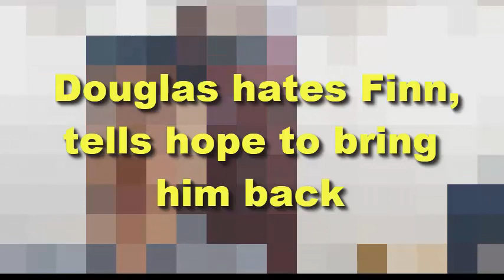Douglas hates Finn, tells hope to bring him back | Bold and the Beautiful Spoilers